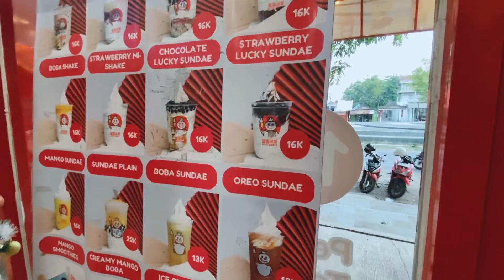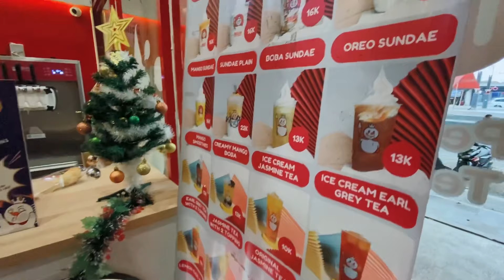ANGGITE TIRAKAT MALAH DUIKE ILANG‼️DIGAWE HAPPY MUGO² ISEH REJEKI NDANG PODO BALIK AAMIIN🙏